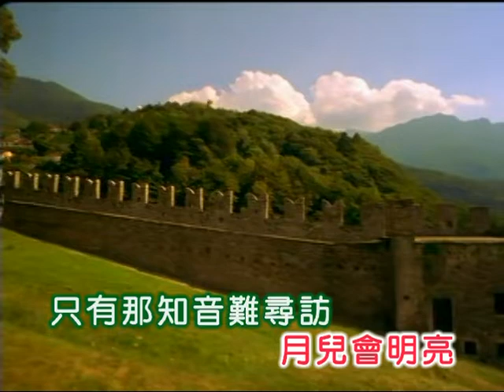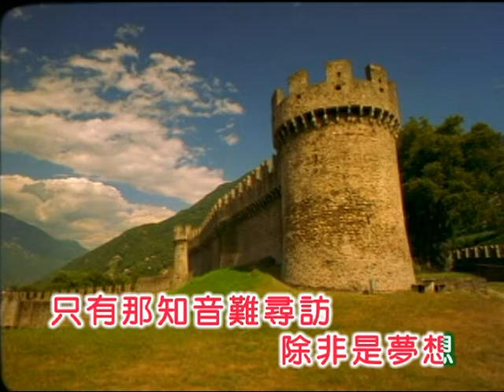周璇 ~ 知音何處尋